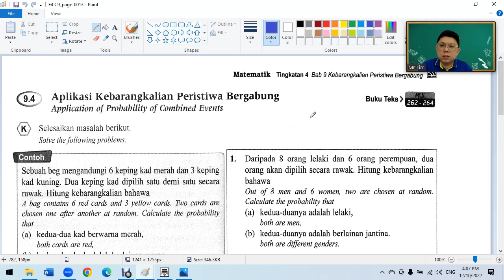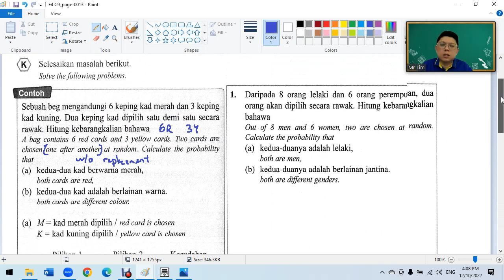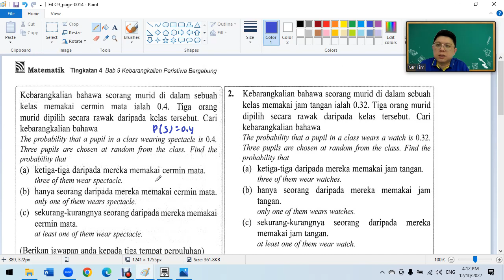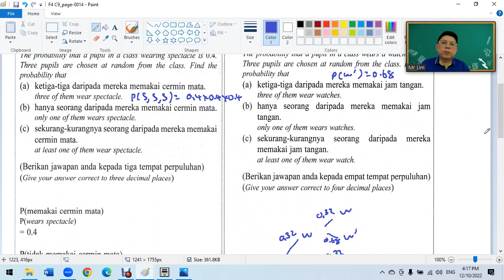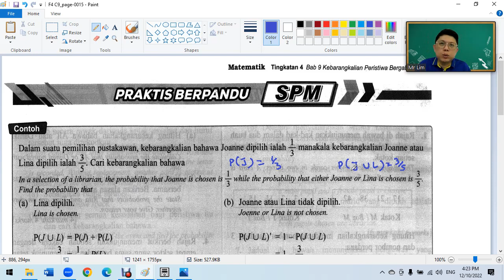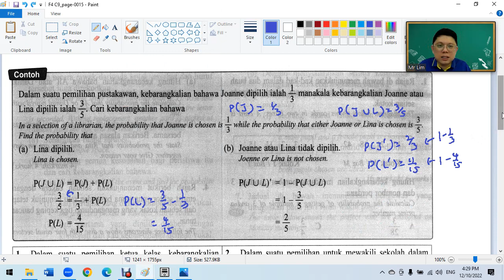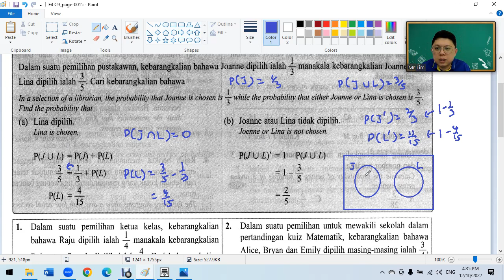F4 C9 Probability of Combined Events Pelangi Praktis part 2